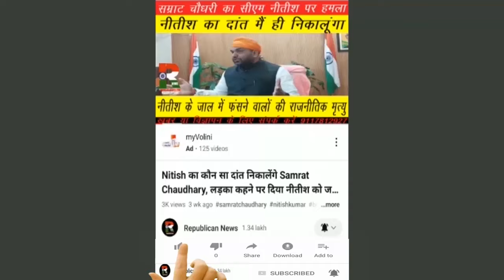भीख मांगने JDU दफ्तर पहुंचे वित्तरहित शिक्षक, CM Nitish Kumar से अपील, वेतनमान व अनुदान की लड़ाई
जेडीयू दफ्तर के बाहर भीख मांगते दिखे वित्तरहित शिक्षक। सीएम नीतीश कुमार से कर रहे अपील। वेतनमान व अनुदान की लड़ाई तेज। देखिए वीडियो।